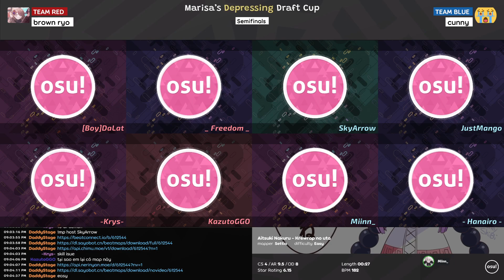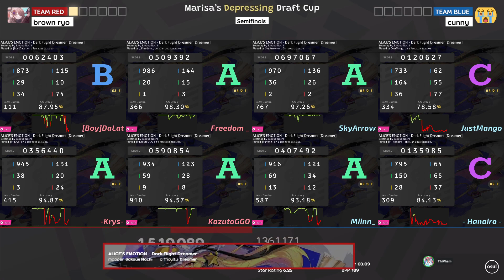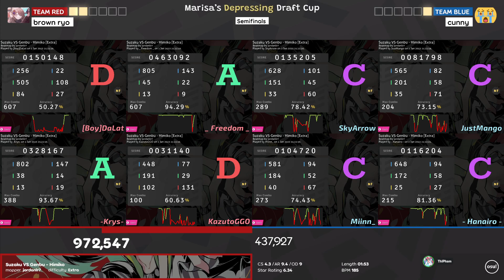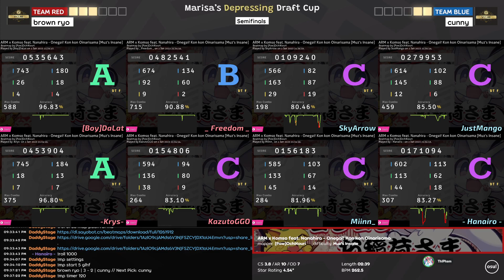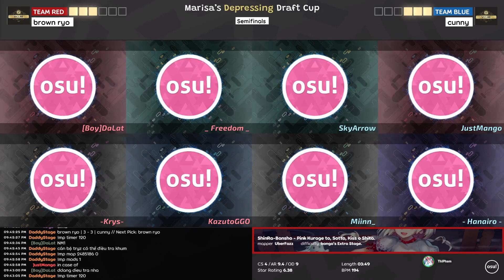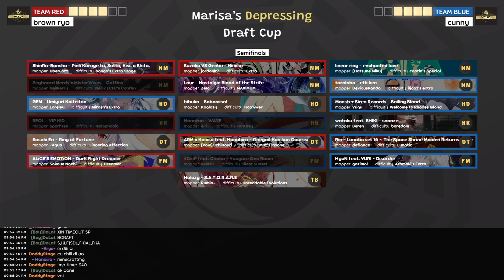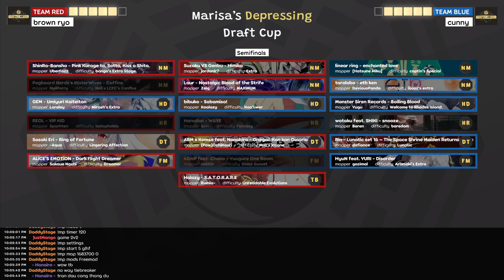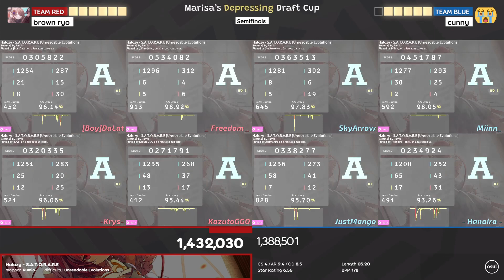MDDC | SF: brown ryo vs 😭